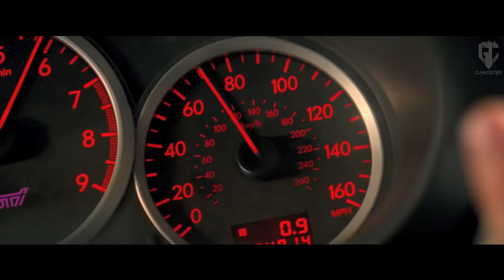Linkin Park - Numb (HAYASA G Remix) | Baby Driver [Chase Scene] 4K